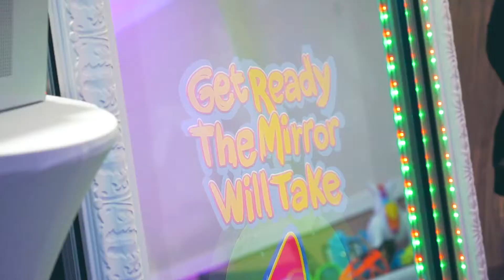Flamingo Boss - Wedding NoText